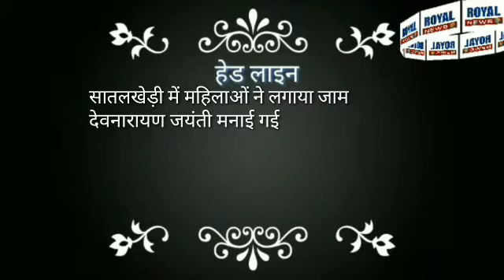Royal news ramganjmandi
सातलखेड़ी में महिलाओं ने लगाया जाम
बजट के अभाव में खराब पड़ी है एक्सरे मशीन